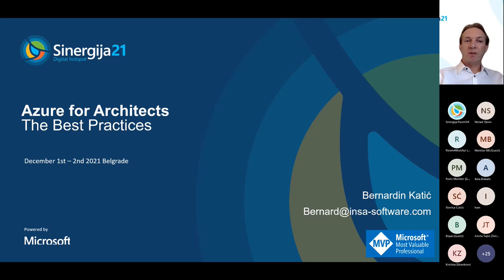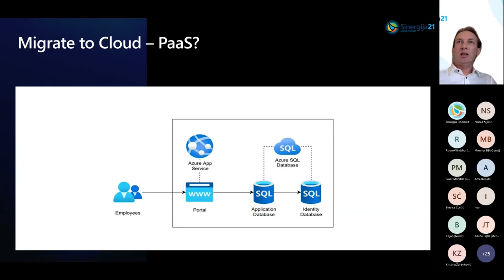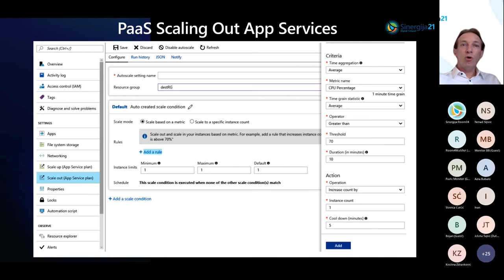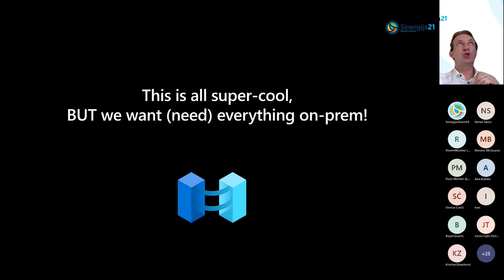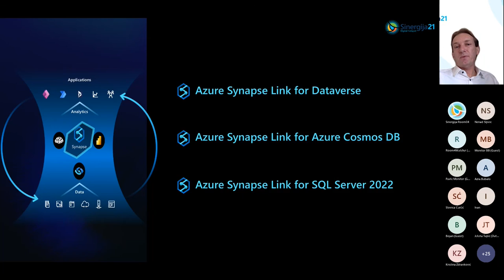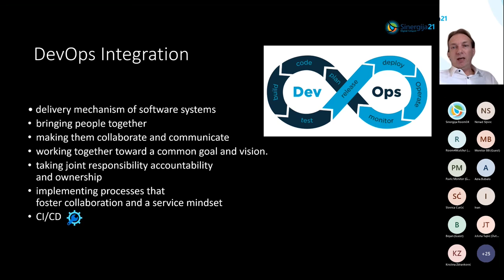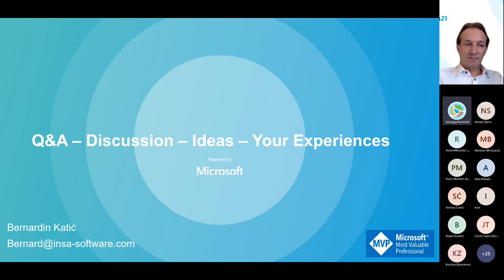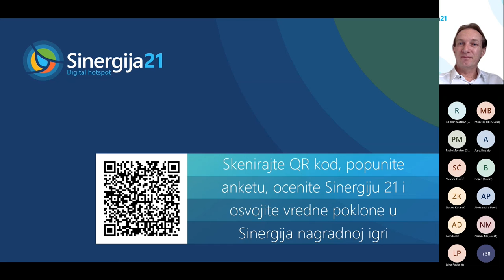Bernardin Katić: Azure Solutions for Architects - Best practices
Predavanje Bernardina Katića pod nazivom 'Azure Solutions for Architects - Best practices'.